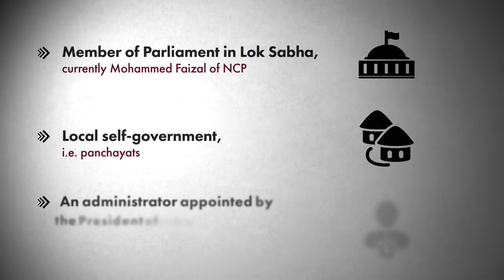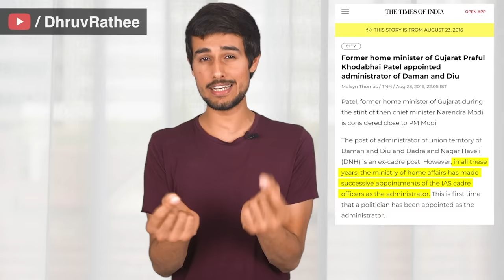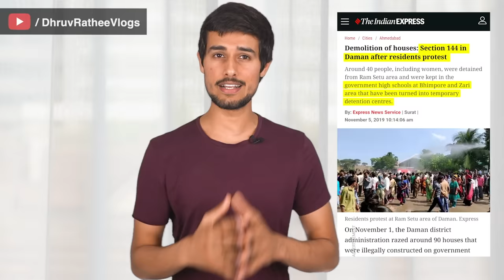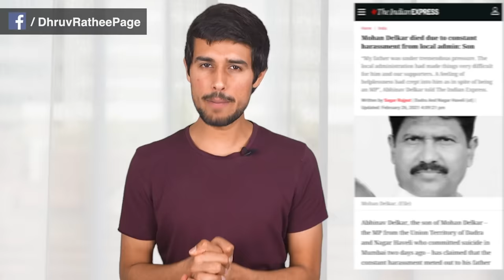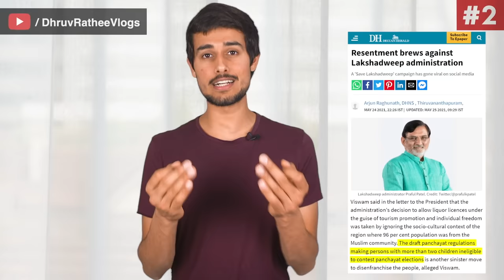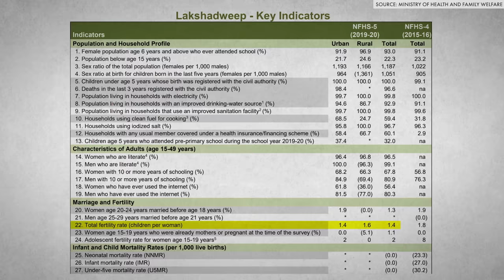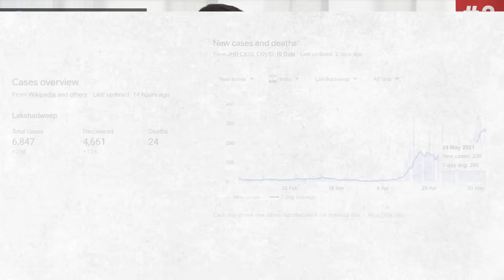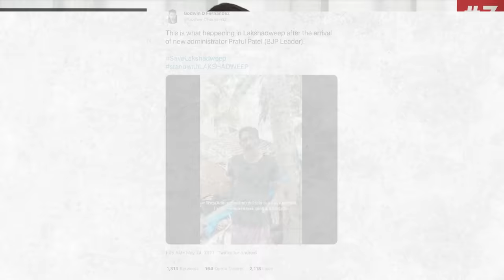Lakshadweep in Danger | What is happening? | Praful Patel | Dhruv Rathee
Lakshadweep islands are India's smallest union territory but they encompass a huge amount of biodiversity and wildlife in them. So much so that Andaman and Nicobar Islands and Lakshadweep islands are the only places in India which are classified as HOPE spots. They are also the place with the lowest crime rate and one of the highest literacy rates in India. Everything was peaceful until a new Lakshadweep administrator Praful K Patel was appointed by the President and things went bad. What exactly were the decisions that he took? I explain in this video along with the administrative structure of Lakshadweep.